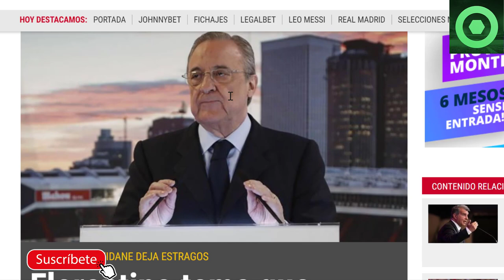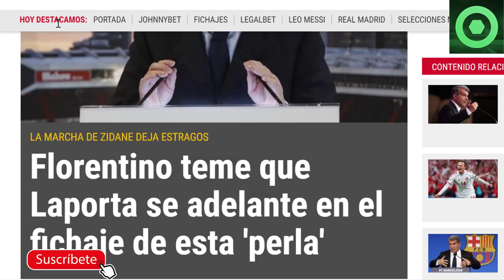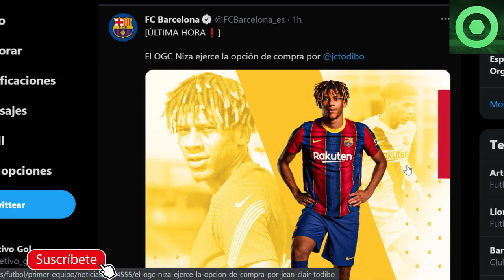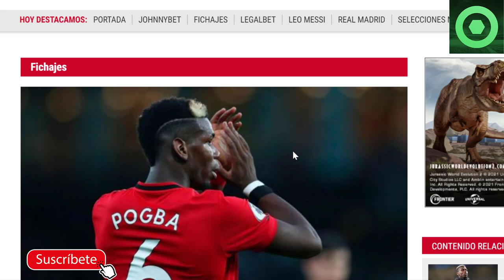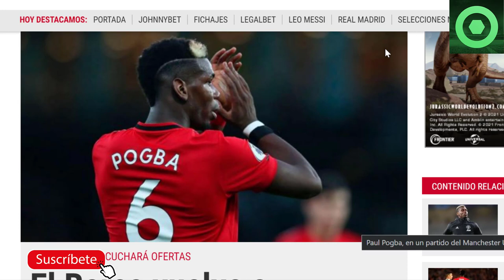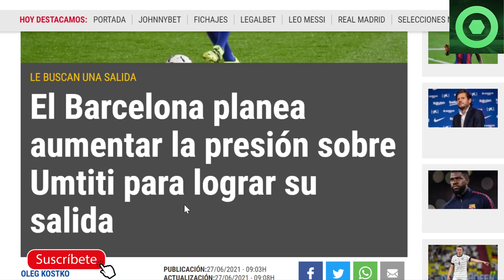🟥¡OFICIAL! NUEVA VENTA del BARÇA,¡GRACIAS Y SUERTE!🟥CRACK del UNITED se ESCAPA🔴 UMTITI, CAMAVINGA 🟥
Fuentes:
fcbarcelonanoticias